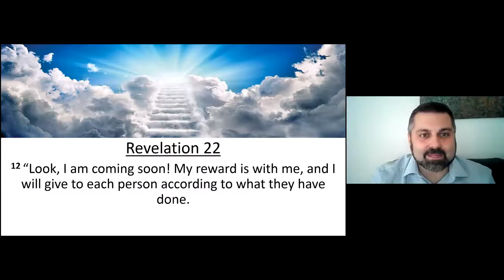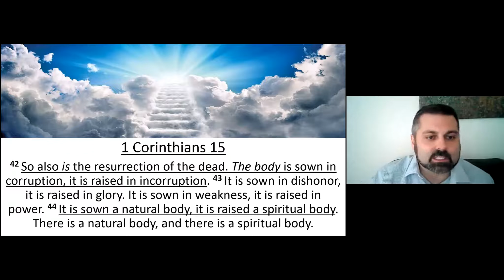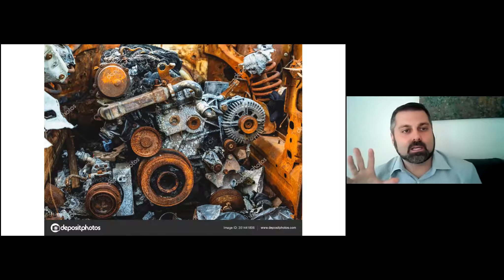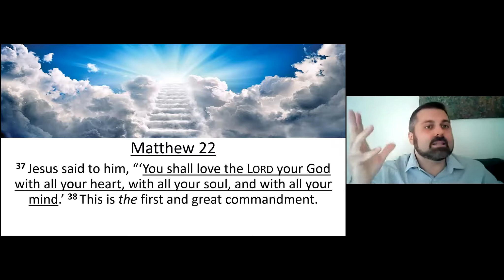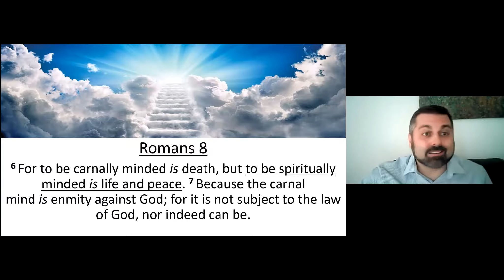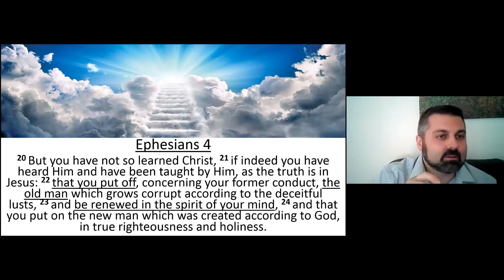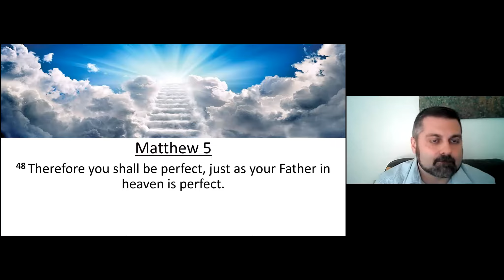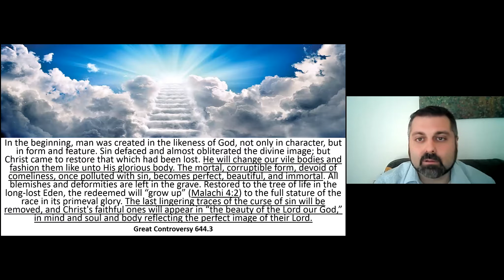Pastor Steve - Complete Perfection (April 24 2021)